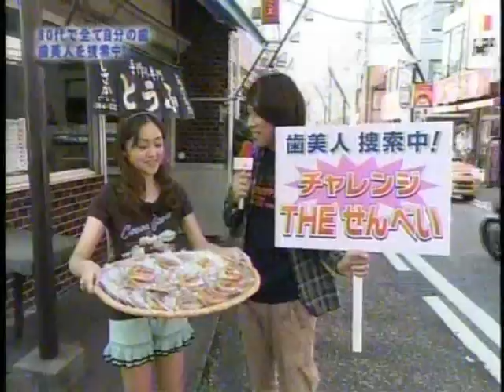KABAちゃん&安達祐実in「さうざんろーど相模台」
ＴＶ東京「若さの秘密大解明！日本全国パーツ美人を捜せ！！」